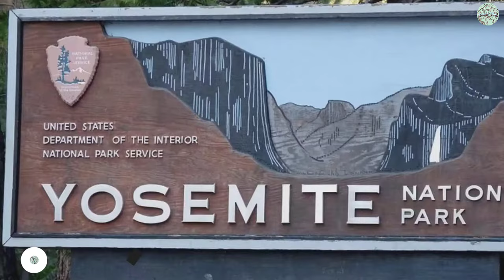Top 10 National Parks in the World